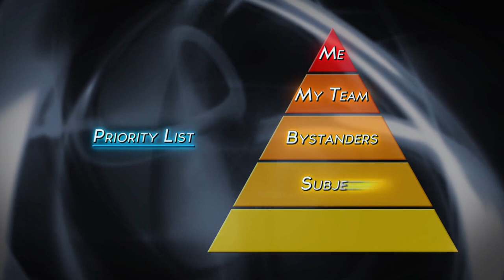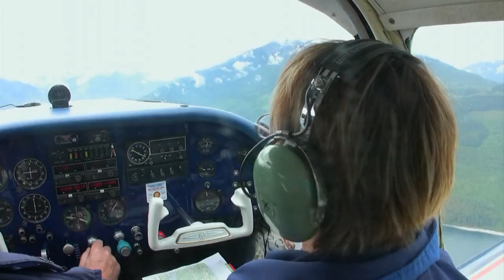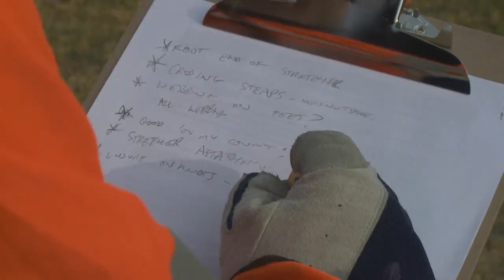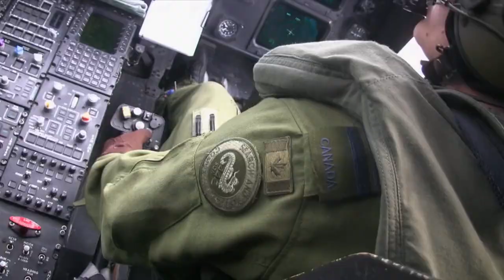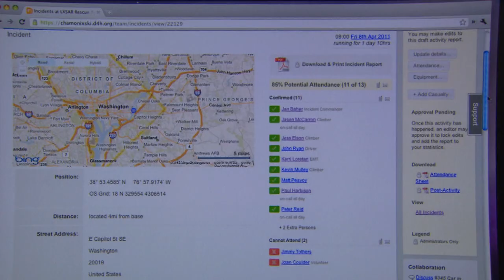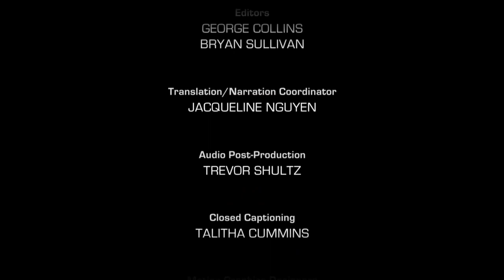River Rescue - Callout Search and Rescue - Cold Fear/Cool Gear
Nelson SAR enlists bystanders to help rescue an injured man perched on a log in the middle of a raging river. And later, ‘Rescue Man’ Chris Armstrong tours SARSCENE for the coolest SAR gear and national competitions. .